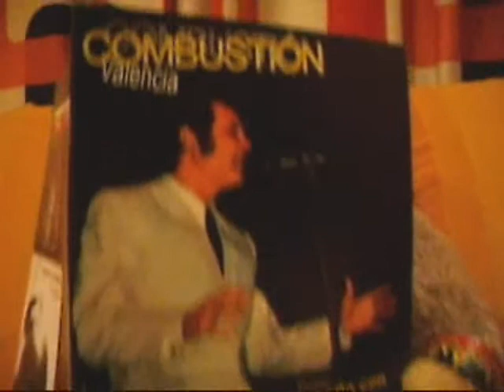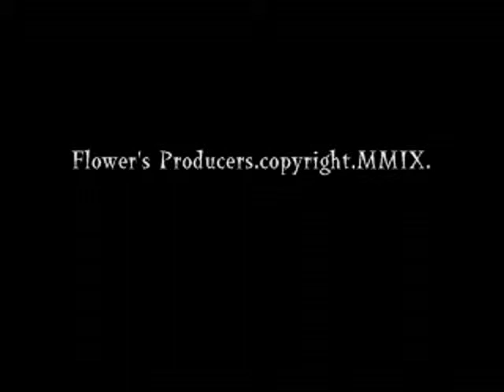Madrugadas del Doctor Divago wmv